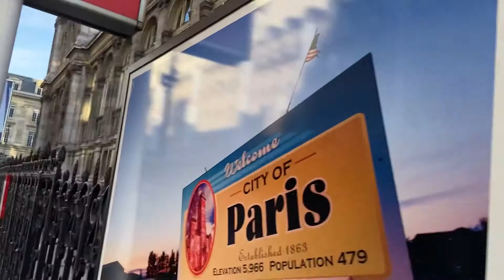Paris walk| Hotel de ville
Published today 18,3,22 paris walk in the center of Paris| Hotel de ville walk..Enjoy watching!!